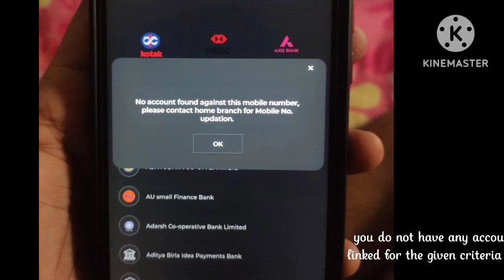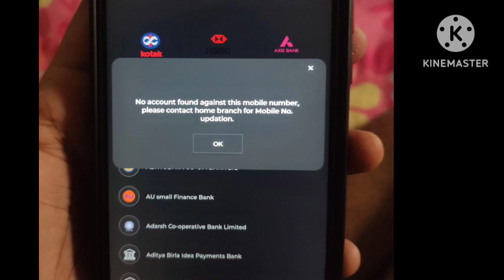Fix Pnb One bank App You do not have any accounts linked for the given criteria